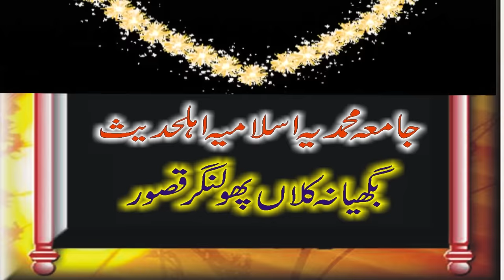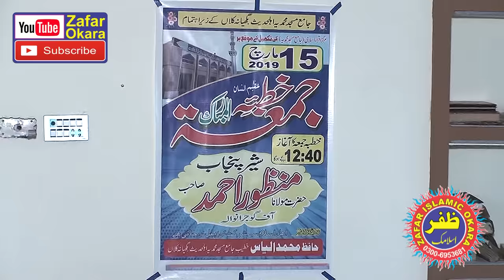Molana Manzoor Ahmad Dil ki islah.2019.Zafar Okara